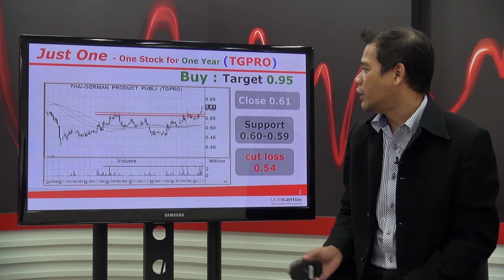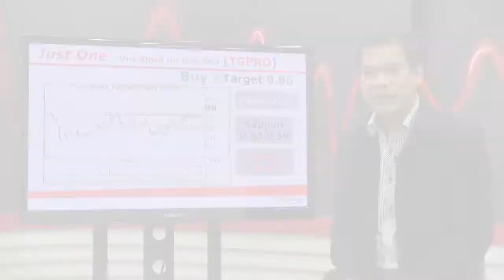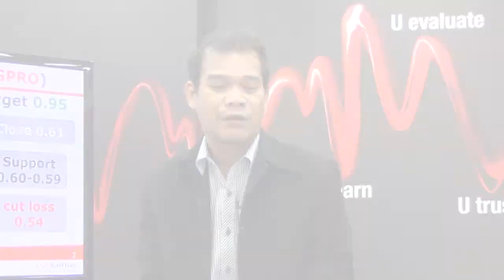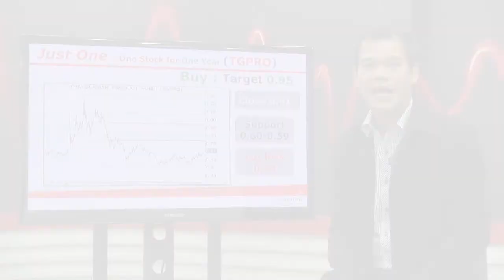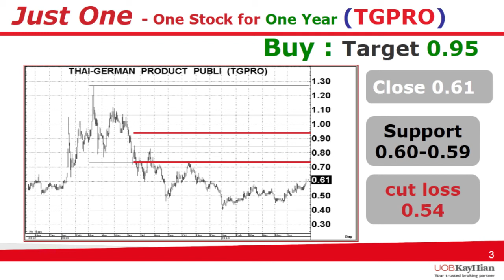Just One #6 (16-07-2014)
Just One รายการวิเคราะห์หุ้นเด่นเก็งกำไรทางเทคนิค ในช่วงระยะเวลา 1 -3 สัปดาห์
โดยเป็นการแนะนำหุ้นเพียงตัวเดียวที่โดดเด่น
สามารถพบกันได้ในทุกวันพุธ
ดำเนินรายการโดย สิทธิพร  เจนในเมือง